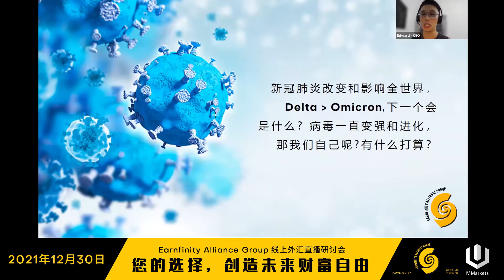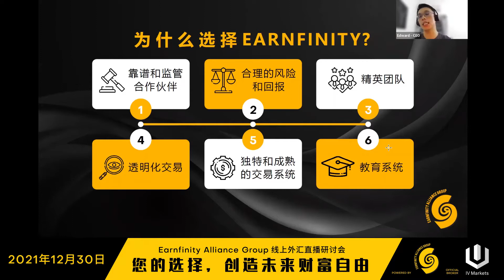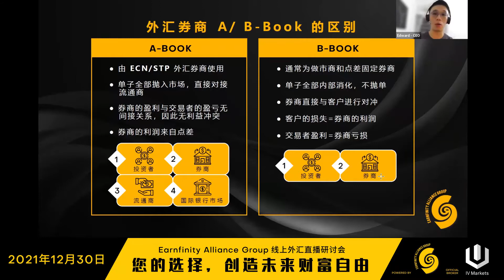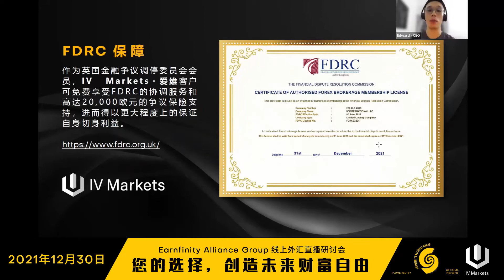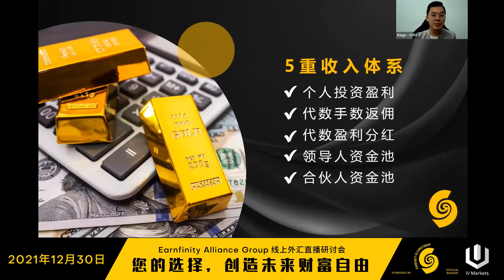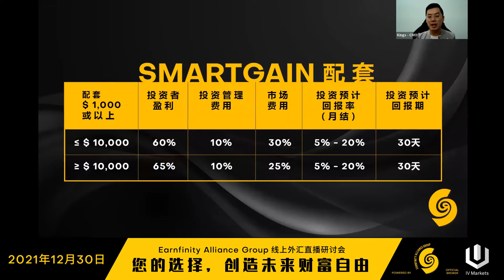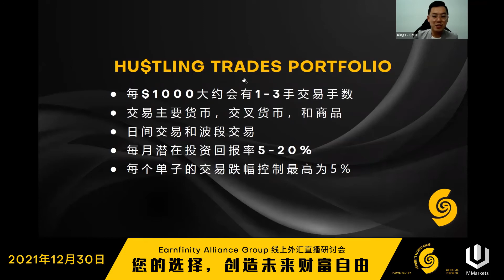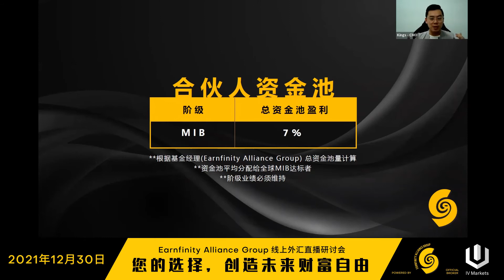2021 年 12 月 30 日Earnfinity Alliance Group 线上外汇直播研讨会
您的选择，创造未来财富自由  💹

主题 : 如何在 Earnfinity 教学外汇平台创造您的财富自由
语言 : 华语

日期 : 30/12/2021 ( 星期四 )